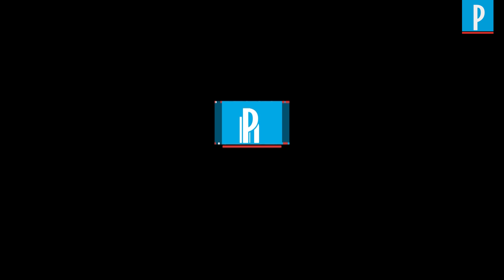Risque d’attentat contre les intérêts français: «La menace est partout»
Le ministre des Affaires étrangères met en garde les ressortissants français à l'étranger, auxquels un message d'urgence attentat a été envoyé jeudi soir.